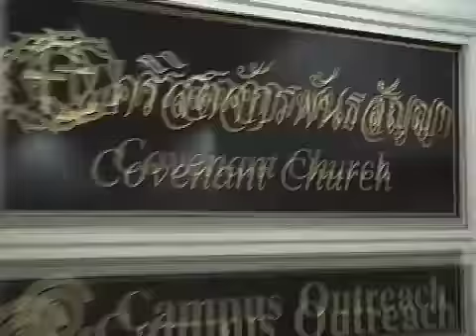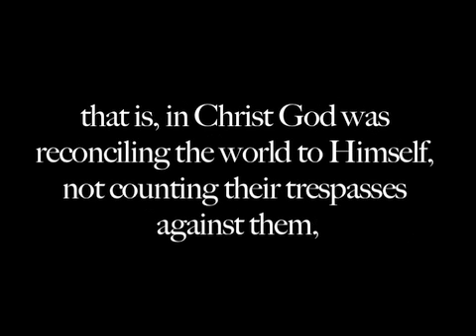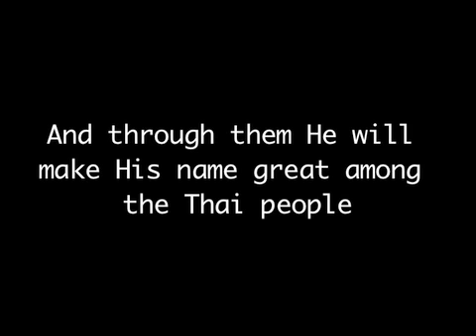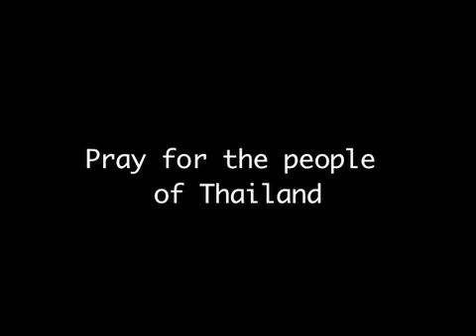Thailand 2008 movie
Our disciple group spent the summer of 2008 in Bangkok, hanging out with students on Kasetsart University campus and with the people of Covenant BKK church. It was incredible! God drew us close to Himself, and to the Thai Christians, and we even saw Him save some men, who are STILL growing :D But God said that those He saved would be completed, right, so I guess that shouldn't surprise me :) Anyway, the trip was awesome, and there is soooo much more than could fit in this small amount of time.

The quality is low :/ I couldn't find a better quality to make it